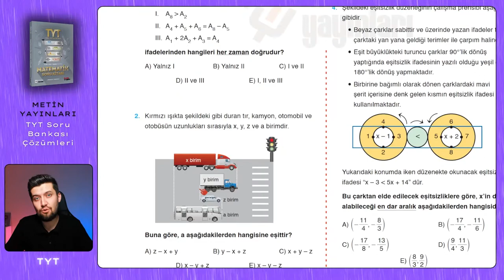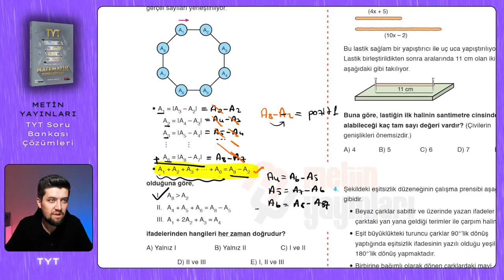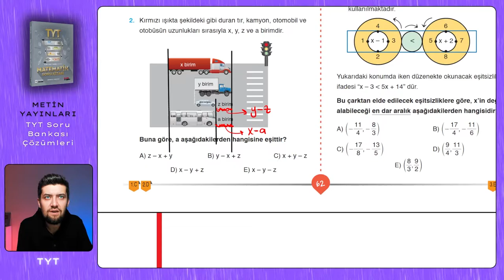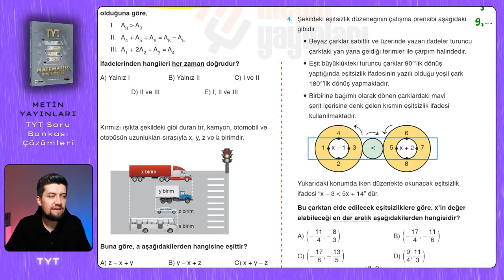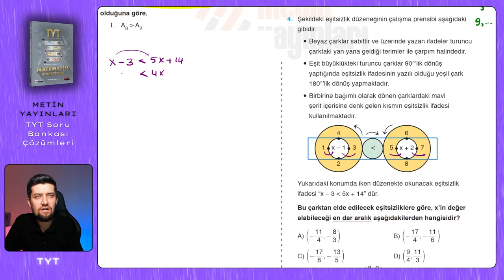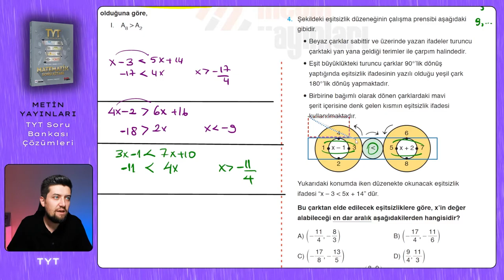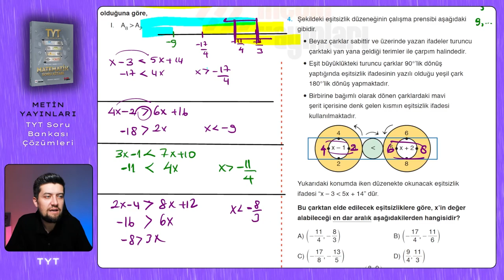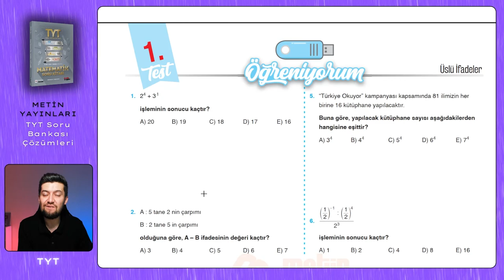TYT SORU BANKASI | Metin Yayınları | Sayfa : 62